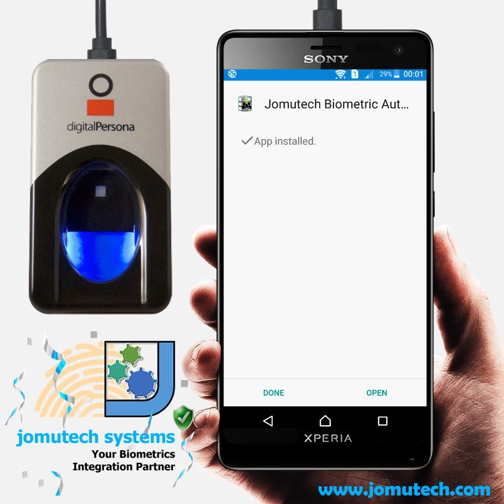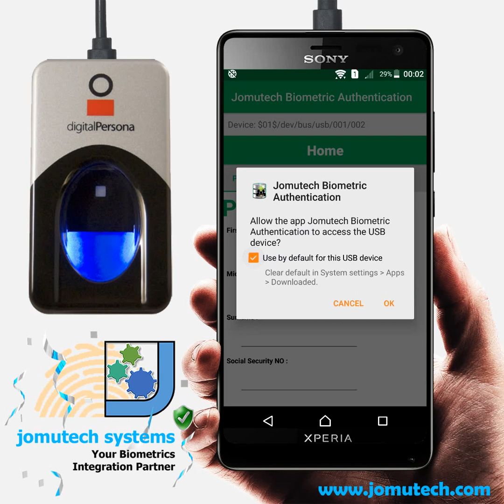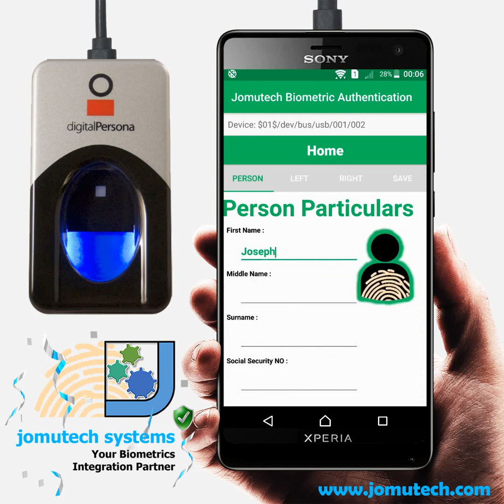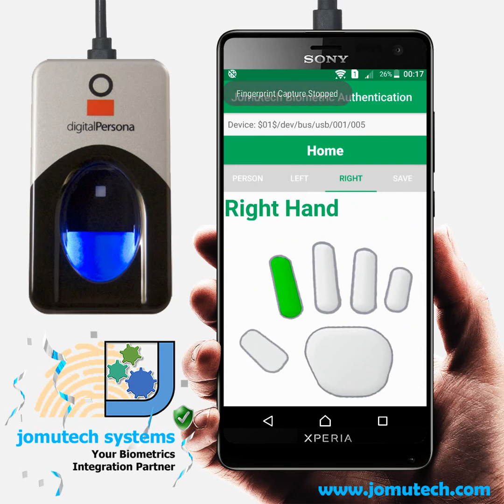Android Biometric integration App DEMO in Java using HID DigitalPersona 4500 Scanner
This is an Android Java Biometric integration Video DEMO App using External USB HID DigitalPersona 4500 Fingerprint Scanner. It is implemented with the HID DigitalPersona SDK for Android. This is NOT A TUTORIAL.

Esta es una demostración de video sobre cómo realizar la autenticación biométrica en Android usando un escáner de dedo USB externo. Si desea consultar mi vlog para esta implementación biométrica de Android, visite

Take note that this video is not a how to tutorial, neither is it intended nor implied to be used as any form of educational material whatsoever.

INTRODUCTION:
Android Biometric App that Enrolls, Registers and Authenticates Users' Biometric Fingerprint Data using an External DigitalPersona 4500 USB Fingerprint Scanner.

I developed this Android App in Java on Android Studio to illustrate How to integrate an Android Application with an External USB DigitalPersona type 4500 Biometric Fingerprint Scanner.

DEVICES AND HARDWARE:
1. Android based Mobile Phone ( This Phone here is a Sony X-Peria C4 ).
2. Fingerprint Scanner ( I used a USB based DigitalPersona type 4500 Fingerprint Scanner ).
3. OTG Cable ( To interconnect the USB based Fingerprint Scanner and the Android Mobile Phone ).

SOFTWARE:
1. The Sony X-Peria C4 Android Mobile Phone uses Android 6.
2. Jomutech Android Biometric App ( I developed this Android App to be able to Enroll, Register and Authenticate Fingerprints using an External Fingerprint Scanner ).

HOW TO REGISTER USER BIOMETRIC DATA ON ANDROID PHONE USING EXTERNAL USB FINGERPRINT SCANNER:
1. Install Android Jomutech Biometric App.
2. Connect OTG Cable to Android Phone.
3. Connect DigitalPersona 4500 Fingerprint Scanner to the other end of OTG Cable.
4. Launch Jomutech Biometric App and Register User Particulars.
5. Tap Green Home Button to access the main panel for "Biometric Fingerprint Authentication" and "Biometric Fingerprint Registration".
6. Tap "Biometric Fingerprint Authentication" Button to open the Biometric Authentication Activity to start Authenticating Users.
7. That's all.

INTRODUCCIÓN:
Aplicación biométrica de Android que registra, registra y autentica los datos biométricos de las huellas digitales de los usuarios utilizando un escáner de huellas digitales USB DigitalPersona 4500 externo.

Codifico esta aplicación de Android en Java en Android Studio para ilustrar cómo integrar una aplicación de Android con un USB externo DigitalPersona type 4500 Biometric Fingerprint Scanner.

DISPOSITIVOS Y HARDWARE:
1. Teléfono móvil basado en Android (este teléfono aquí es un Sony X-Peria C4).
2. Escáner de huellas digitales (utilicé un escáner de huellas digitales tipo 4500 de DigitalPersona basado en USB).
3. Cable OTG (para interconectar el escáner de huellas digitales basado en USB y el teléfono móvil Android).

Looking for a CONSULTANT to assist you integrate your Biometric Scanner?

Do you NEED an EXTRA PAIR of HANDS to HELP you with your BIOMETRIC SOFTWARE DEVICE SDK / API integration?

I can HELP you with ANY / ALL of the following:

✅ Biometric SDK / API Integrations
✅ Custom Biometric Software Development
✅ Multi-Platform Biometric Integrations
✅ Ongoing Biometrics Software Systems Support

Joseph Mwema
Software Engineer
Jomutech Systems